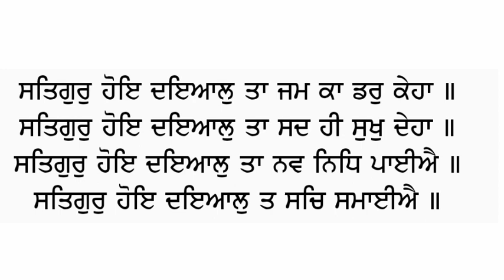ਇੰਨੇ ਪਾਠ ਕਰਨ ਦੇ ਬਾਵਜੂਦ ਵੀ ਤੁਹਾਡੀ ਇੱਛਾ ਪੂਰੀ ਨਹੀਂ ਹੋਈ,ਤਾਂ ਇਹ ਸ਼ਬਦ ਜਪੋ katha new katha mool manter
ਇੰਨੇ ਪਾਠ ਕਰਨ ਦੇ ਬਾਵਜੂਦ ਵੀ ਤੁਹਾਡੀ ਇੱਛਾ ਪੂਰੀ ਨਹੀਂ ਹੋਈ,ਤਾਂ ਇਹ ਸ਼ਬਦ ਜੱਪਣ ਤੋਂ ਪਹਿਲਾਂ ਮਨ ਵਿੱਚ ਜੋ ਚਾਹੁੰਦੇ ਹੋ ਮੰਗ ਲੋ,ਜਰੂਰ ਮਿਲੇਗਾkatha simran  new katha moolmantar katha katha new katha power of mool manter waheguru katha newkatha path  katha  katha new katha power of mool manter Motivational Video - Shabad Kirtan Gurbani Live | Gurbani Katha Shabad Vichar 2020 । New Katha Gurbani Vichar । Shabad Kirtan । New Katha 2020